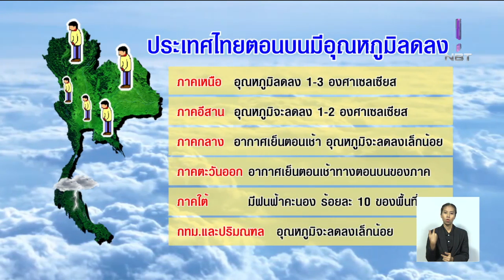'เหนือ-อีสาน อากาศเย็นลง 1-3 องศา เตือน!! ภาคใต้ ยังมีฝนตกบางแห่ง